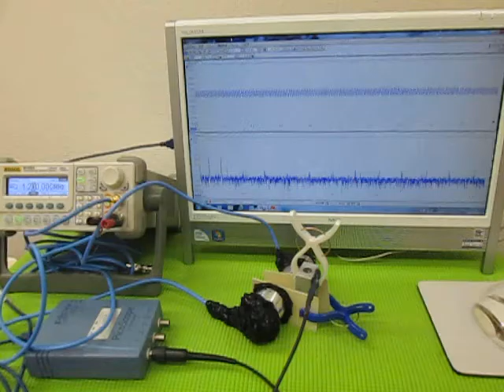超音波プローブによるメガヘルツの発振制御技術 （超音波実験）